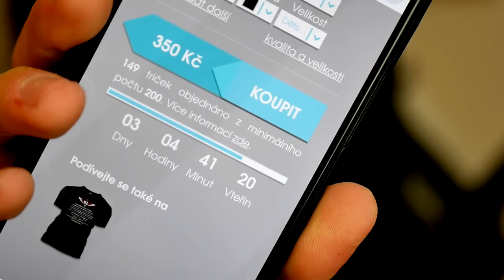MAX POWER JACKIE VS. NOOBOVÉ V BRAWL STARS!👶#78